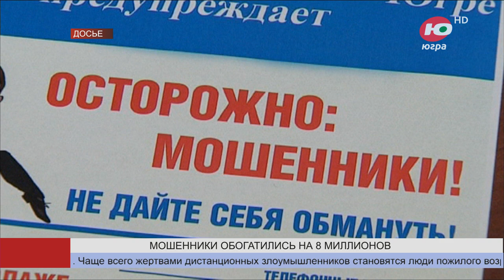За выходные югорчане отдали мошенникам 8,6 миллионов рублей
8,6 миллионов рублей. На такую сумму обогатили югорчане мошенников за три выходных дня. Способы обмана не отличаются новизной.